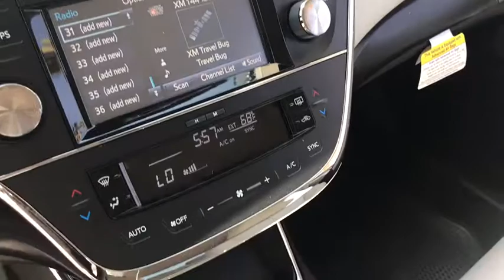2017 Toyota Avalon Las Vegas, Henderson, North Las Vegas, Summerlin, Clark County, NV 00872211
2017 Toyota Avalon

Centennial Toyota
6551 Centennial Center Blvd